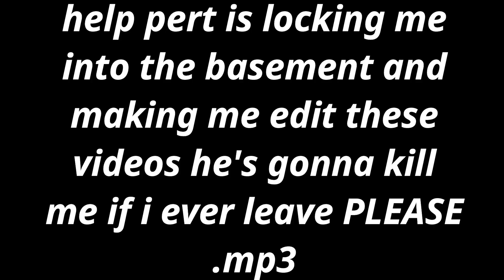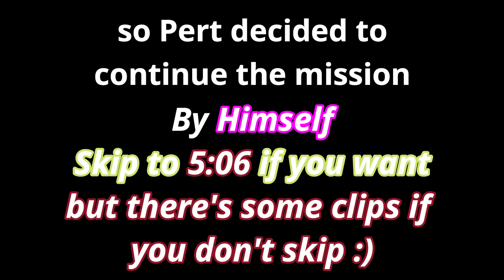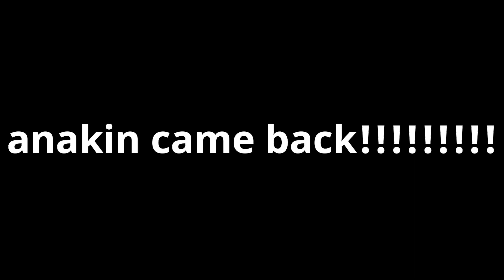FINISHING THE FIGHT in Halo CE Legendary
The two morons finally beat Halo CE on Legendary, while Pert snacks away and Anakin shoots him. Enjoy the epic conclusion to this saga!

Edited By: Sniker

-Anakin! - @AnakinNakamura